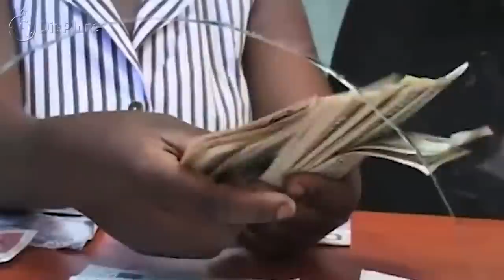SHOCKING: Chadians Chase French Troops Out As They Did This To Civilians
Chad, a country in the Sahel region, was a French colony from 1900 to 1960. During those six decades, France had a significant influence on Chad, which left the country struggling to stand on its own after gaining independence. In 1986, Chad had to seek assistance from the French military to combat rebel forces. Since then, French troops have remained in Chad, operating without being held accountable for their actions. They had the freedom to engage in human rights violations, disregard government orders, and even kill individuals.

However, the situation has started to change recently with the rise of coups and France's decreasing presence in Africa. When French troops committed a terrible act against locals, protests erupted, demanding the withdrawal of French forces. The sentiment is growing, and more protests are expected, echoing the success of the French troops leaving Niger. This incident that triggered the current situation involved the mistreatment of locals, leading to widespread outcry.

In a recent tragic event at a French military base in Northern Chad, a Chadian soldier was fatally shot by a French Army nurse. The incident occurred in an area where French troops are stationed as part of their efforts to combat jihadist groups in the Sahel region. According to General Ali Ma Kabir, the governor of the Borco region, a Chadian soldier, who was in an abnormal state, sought medical assistance at the French army base. However, the news surrounding the incident was fabricated, claiming that the soldier attacked the nurse with a scalpel in self-defense, leading to the nurse using his firearm and causing the soldier's death.

This fabricated story is exposed when we consider the fact that nurses do not normally carry firearms, and it is illogical to assume that a nurse's role includes using a gun. It becomes evident that this was yet another case of an innocent person being unjustly killed. The news of the soldier's death led to daylong demonstrations by the people of the area, who gathered outside the base entrance in an attempt to gain access but were unsuccessful. The protests eventually dispersed after nightfall, but the story does not end there.